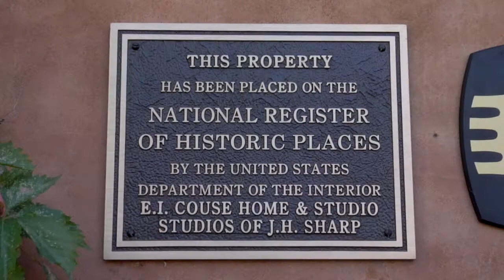The Couse-Sharp Historic Site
"E. I. Couse, the Painter and His Craft,” currently on exhibit in the Luna Chapel at the Couse Foundation site in Taos, New Mexico, features a glimpse into Couse’s painting techniques.  The presentation includes examples of the photographs, drawings and studies Couse used in his process.  The exhibit will run from July 5 through October 11, 2014. The Couse-Sharp site is located at 146 Kit Carson Road, Taos, New Mexico.